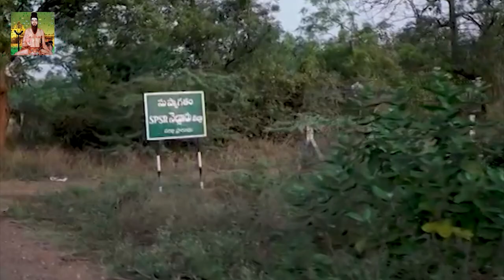మాజీ ఎమ్మెల్యేకి రాజ‌కీయ ఓన‌మాలు నేర్పింది నేనే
- ఇప్పుడే ఎమ్మెల్యే అయిన‌ట్లు సెల్ఫీలా... అస‌లు కాజ్‌వే అంటే ఏమిటో తెలుసా...
- టీడీపీ దాడిని ఖండిస్తూ ర్యాలీ నిర్వ‌హించిన డీసీఎంఎస్ చైర్మ‌న్ వీరిచ‌ల‌ప‌తిరావు